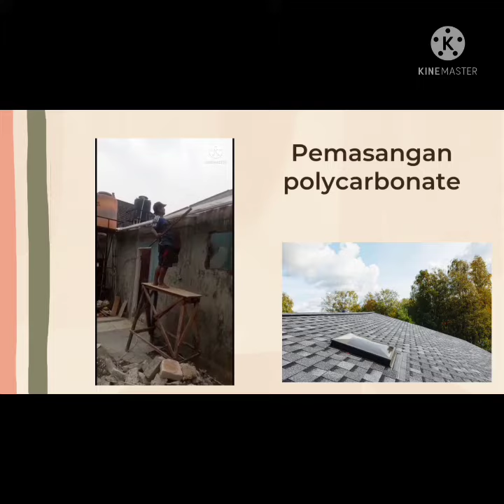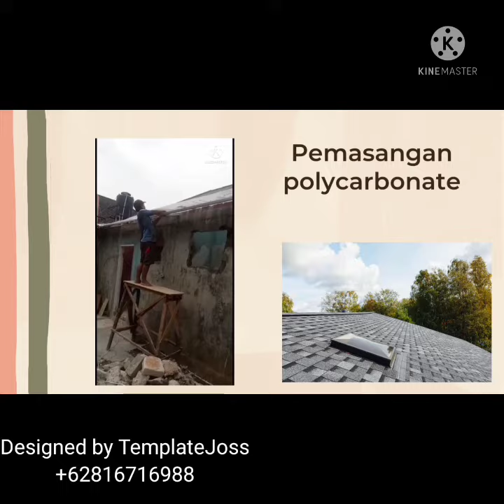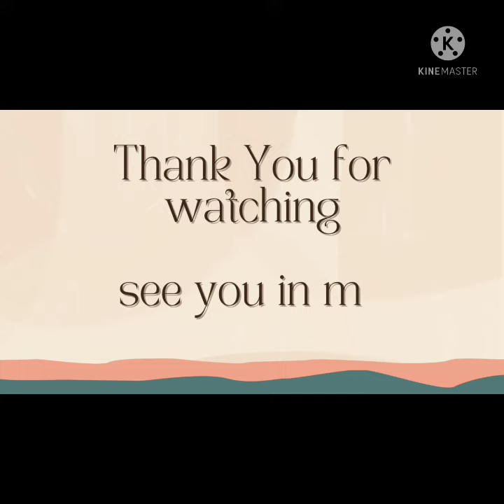RENOV kontrakan pintu 1 dan 2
Terakhir. kontrakan pintu 1 dan 2 di renov dan selesai.

Tinggal pengerjaan pagar dan pekerjaan2 kecil lainnya akan dibereskan.